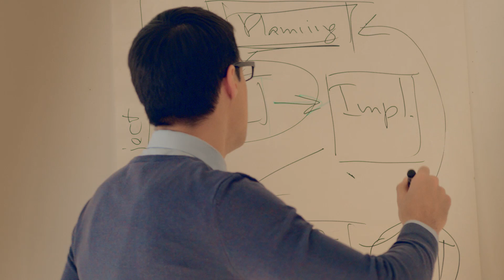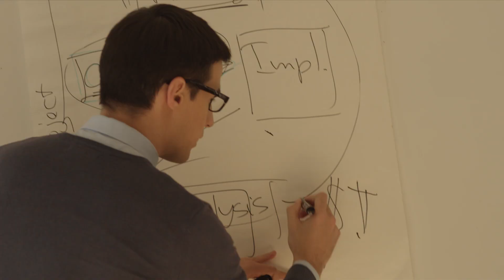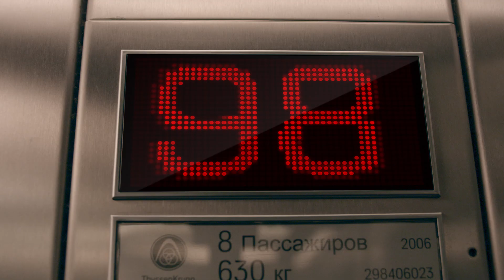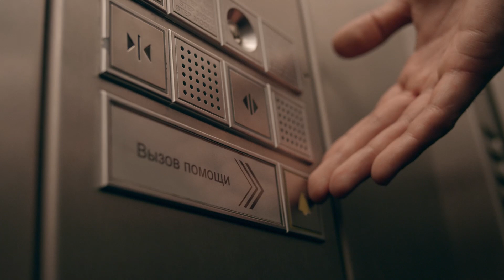Эд Шульжевский - Девочка по имени Любовь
Режиссер - Александр Иваненко;
Оператор - Алексей Степанов;
Продюсер - Марианна Расстальная